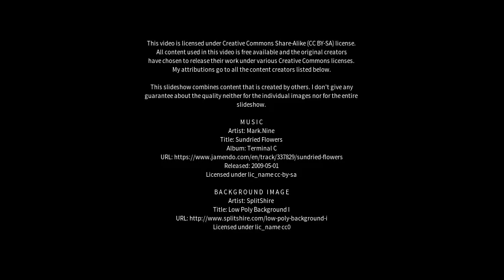Best places to visit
Best places to visit - Shaptej (Kosovo) Best places to visit - Slideshows from all over the world - City trips, nature pictures, etc.